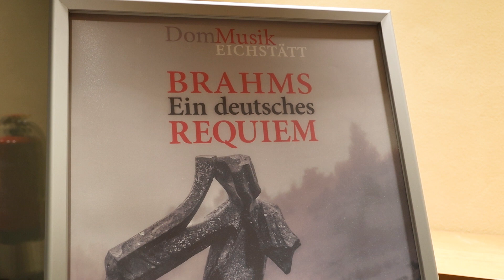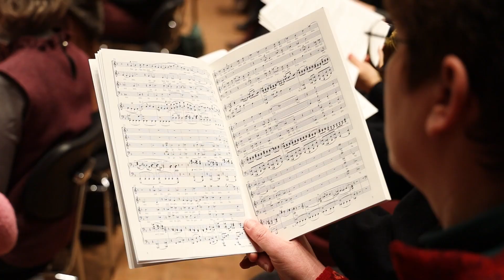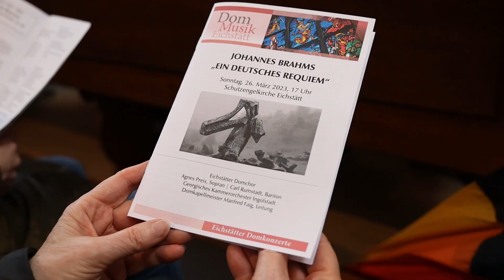Brahms-Requiem in der Eichstätter Schutzengelkirche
Die Musik bei einem Requiem – der Totenmesse – spiegelt die Gefühle der Trauernden wider. Beim Deutschen Requiem von Johannes Brahms liegt der Fokus allerdings nicht auf der Trauer. Er komponierte es zwischen 1865 und 1868. Das Werk war der Durchbruch des damals 33-Jährigen. In Eichstätt hat der Domchor monatelang geprobt, um den Zuhörerinnen und Zuhörern in der Schutzengelkirche gemeinsam mit dem Georgischen Kammerorchester Ingolstadt ein außergewöhnliches Hörerlebnis zu bieten.